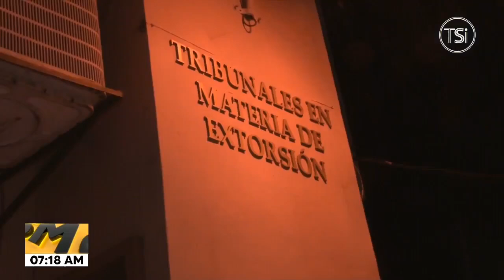Tiroteo en medio de audiencia que se realizaba